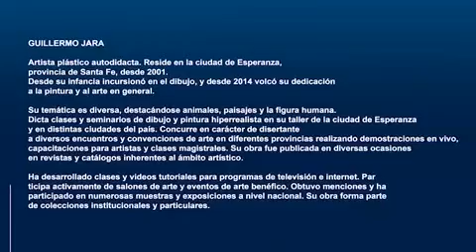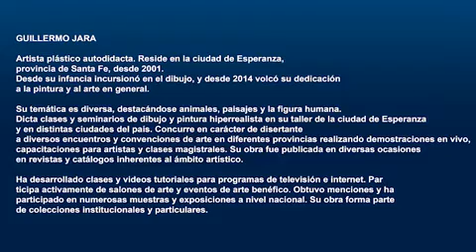Artivistas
Ciclo semanal de Laseguimosencasa Entrevistas breves a referentes y trabajadores de la cultura de la provincia de Santa Fe. Este domingo el invitado es Guillermo Jara, de Esperanza, artista plástico y según se autodefine, “autodidacta en búsqueda constante”.
Artvistas es realizado por trabajadoras y trabajadores del ministerio de Cultura de la provincia de Santa Fe con el apoyo de sus entrevistados.